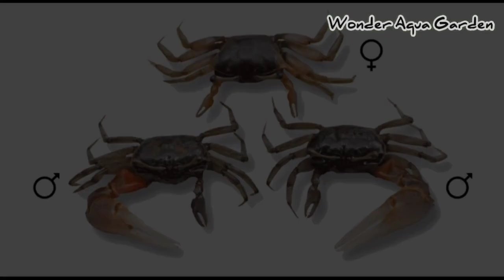Fiddler Crab Tub / Tank Setup | தமிழ் | Wonder Aqua Garden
Hi My Dear  friends, Welcome to Wonder Aqua Garden, this channel is about fish and pets keeping and breeding...

In this video we will see Complete Care & Guide about Fiddler Crab  | Fiddler Crab Tub/Tank  Setup | Fiddler Crab Gender Identification in Tamil